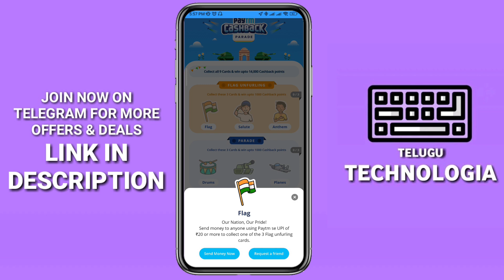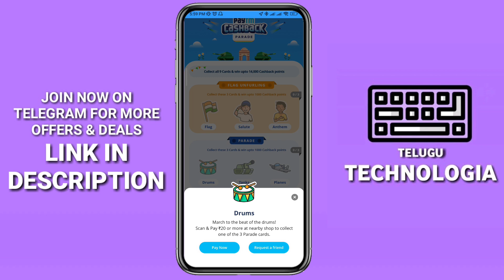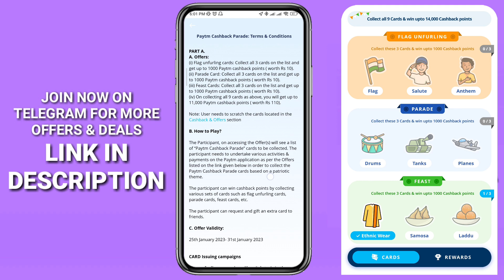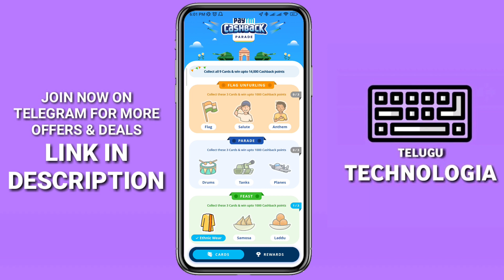Paytm Cashback Parade - Paytm Republic Day Offer || Telugu Technologia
Paytm Cashback Parade - Paytm Republic Day Offer || Earn ₹140 Cashback || Telugu Technologia || Win Upto 14000 Cashback Points || paytm cashback offer ||

Topics Covered :
1.paytm cashback parade
2. paytm cashback parade today
3. paytm cashback parade offer
4. paytm cashback parade offer 2023
5. paytm cashback parade offer 2023 telugu
6. paytm cashback parade 2023
7. paytm cashback offer today
8. paytm cashback offer
9. paytm cashback points